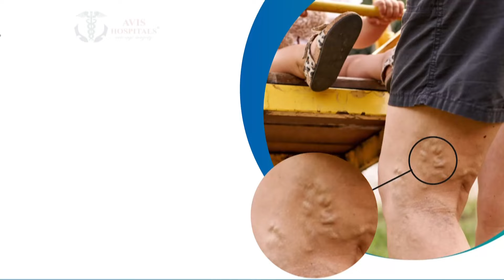BREAKING || செந்தில்பாலாஜி வழக்கு.. 28ம் தேதி உத்தரவு | Senthil Balaji | ED Case tamil news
BREAKING || செந்தில்பாலாஜி வழக்கு.. 28ம் தேதி உத்தரவு | Senthil Balaji | ED Case